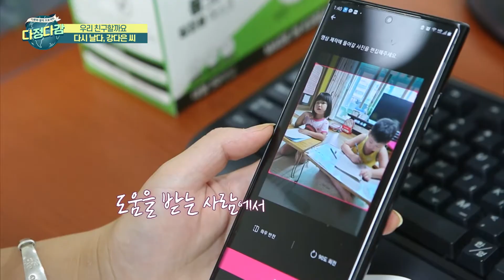[우리 친구할까요?] 비전대 아동복지과 학생 그리고 엄마, 아내? 중국에서 온 이주여성 강다은 씨의 하루!│다문화│외국인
드라마 풀하우스를 보고 한국에 매력을 느낀 강다은 씨. 2008년 ‘전주’라는 도시도 모른 채 무작정 유학길에 올랐다. 하지만, 남편을 만나 결혼을 하며 끝내 대학을 졸업하지 못한 다은 씨. 두 아이를 낳고 주부로 생활하던 중 남편의 응원으로 비전대학교 아동복지과 2학년에 재학 중이다. 이주민과 다문화가족을 위한 복지 활동을 하고 싶은 다은 씨. 꿈을 향해가는 그를 만나본다.